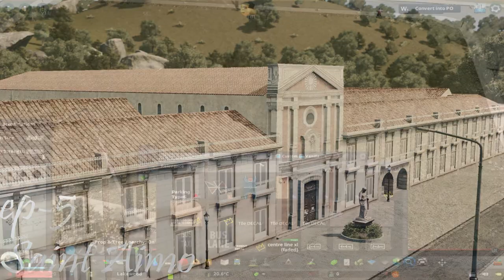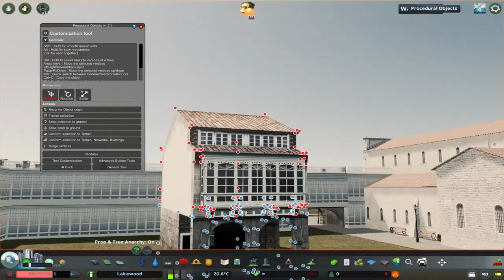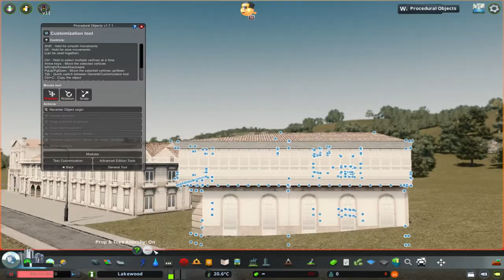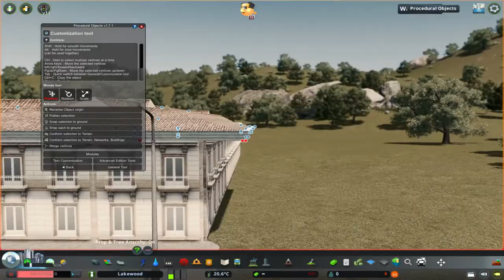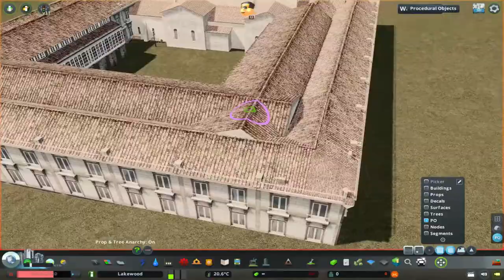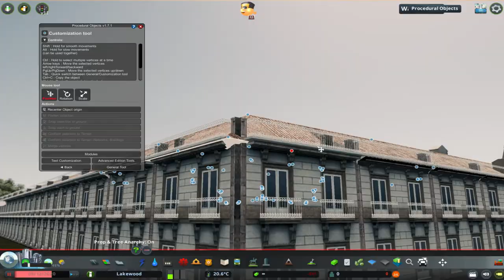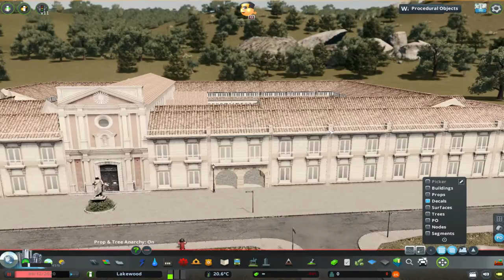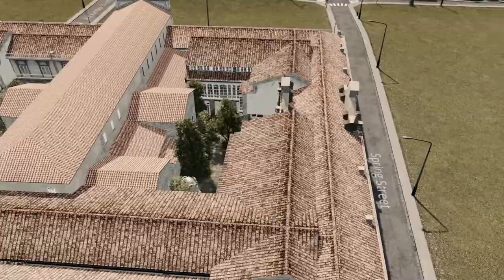[Cities Skylines] Saint Aimo Episode 5 - Building The Town Monastery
WARNING: Youtube sucks so i cant ad youtube subtitles for commentary.
Hi and welcome to Saint Aimo! This is a small French town near the riviera with a lot to offer. From wine to strawberries and olives and of course, charm.
This is episode 5 of my cities skylines series Saint Aimo and today we are gonna build the town monastery! (like every French town has)
Here is a link to the townscaper discord server:
I dont own the server but i am an active member and its dying so just a bit more life would make me happy. I will be sure to make some townscaper content sometime!